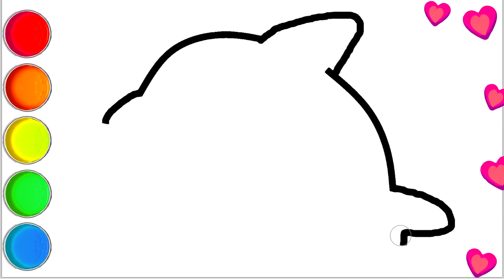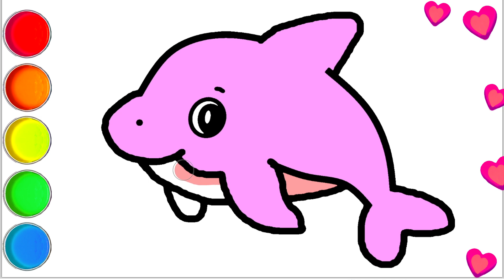Drawing and Coloring Cute Dolphin for kids